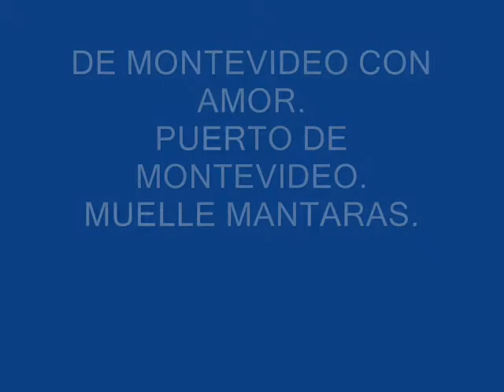PUERTO DE MONTEVIDEO MUELLE MANTARAS URUGUAY